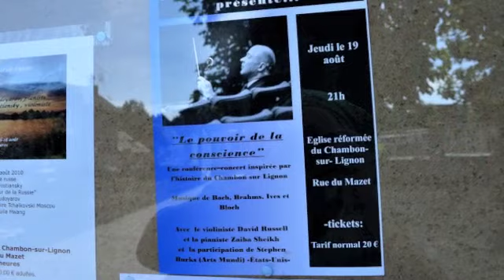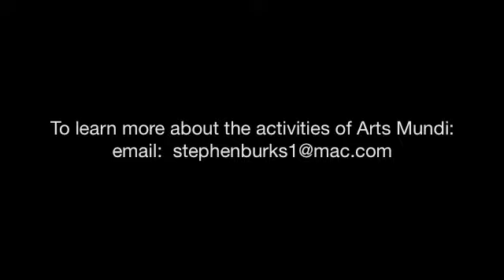Le Chambon with David Russell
The story of a concert by David Russell in Le Chambon sur Lignon, France in August of 2010.